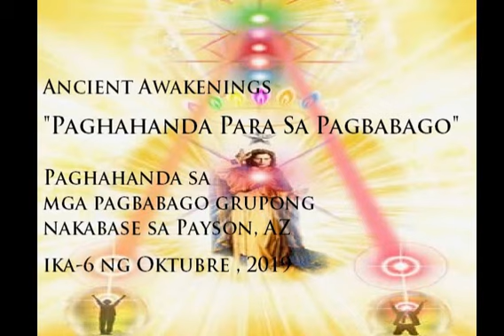19.10.06 - Ancient Awakenings - PAGHAHANDA PARA SA PAGBABAGO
ANCIENT AWAKENINGS - PAGHAHANDA PARA SA PAGBABAGO
James & JoAnna McConnell

(Pagninilay ni Archangel Michael):
Ngayon na alam mo na ang lahat ng iyong mga sentro ng chakra, at lahat ay gumagana at alignment, at lalo kang nasanay sa mga chakra center na ito, na sila ay totoo. Ang mga ito ay hindi lamang isang katha-katha ng iyong imahinasyon. Ang mga ito ay mga sentro ng enerhiya — mga gulong ng enerhiya, mga gulong ng lakas na nagpapatakbo sa loob mo, at nagtutulungan kasama ang iyong mga glandular function sa loob ng iyong katawan, ginagawa ang lahat na gumagana sa pagkakaisa sa bawat isa sa iba pang mga sentro ng chakra, at lahat ng iyong mga pag-andar sa katawan.

ARCHANGEL MICHAEL

Ako si Archangel Michael. Ito ay medyo kaunting oras mula nang ako ay dumaan sa isang ito upang makipag-usap sa iyo. Ngunit ito ay isang pagkakataon na palagi akong umaasa, na maaari akong maging gitna ng aking mga kapatid, makasama kayo sa ganitong paraan.

Upang maibahagi ang mga mensahe, oo. Ngunit upang ibahagi ang katotohanan. Ang katotohanan na nasa paligid mo. Ngunit gayon pa man, sa maraming nawawala, ay tumutukoy sa marami sa inyo.

Naunang nagsalita ka sa iyong talakayan tungkol sa laro, at kung paano mo nilalaro ang larong ito. At ikaw ay nagpe-play ang laro para sa maraming mga libu-libong taon. Maraming mga pagkakatawang-tao ang nilalaro mo sa larong ito, ang larong ito na iyong nilikha.

Tinanggal ang parteng Q&A